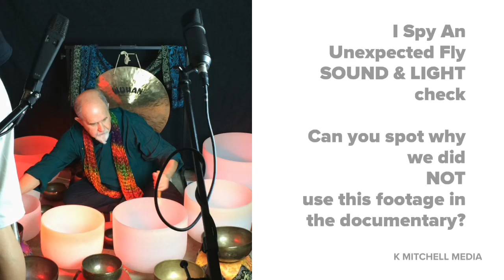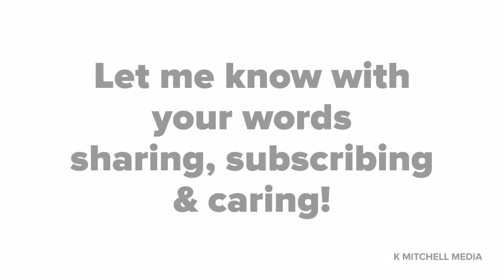Can you spot why NOT?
In this short SOUND & LIGHT check for a documentary, we missed a crucial detail.

Can you hear or see it?
thosethatinspire thosethatinspire90 ThoseThatInspireFamily 90daychallenge 90daycontentchallenge KmitchellMedia KMMllc KMM VLOG Voice RealReel